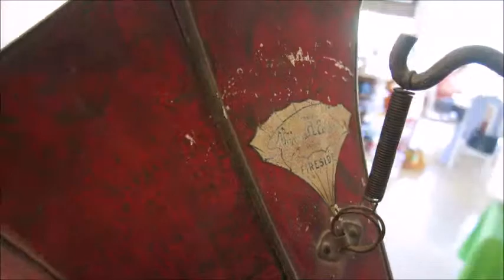Edison Fireside Cylinder Phonograph - playing Down on the Brandywine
Edison Fireside Cylinder Phonograph playing Down on the Brandywine, sung by Collins and Harlan, 1905.